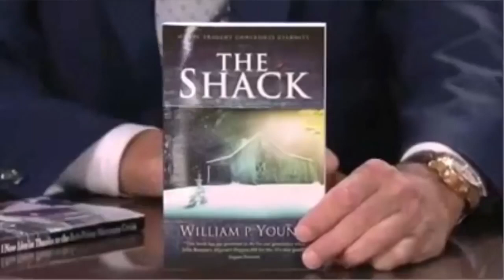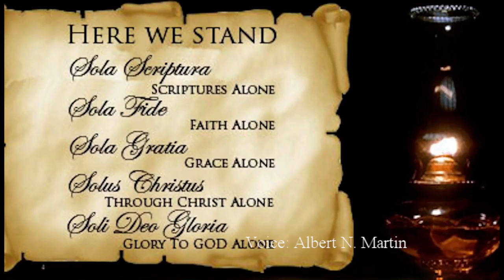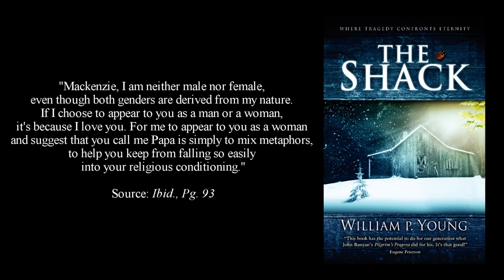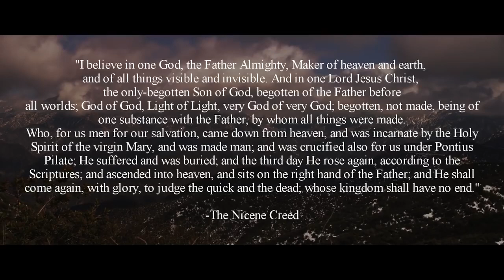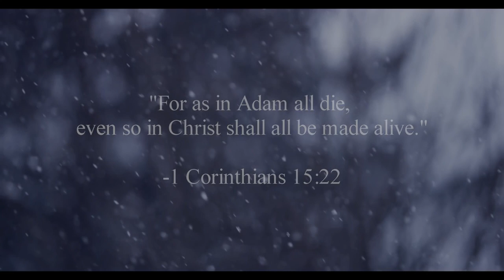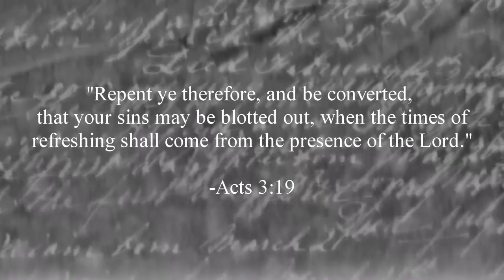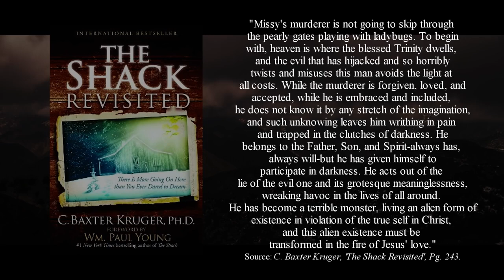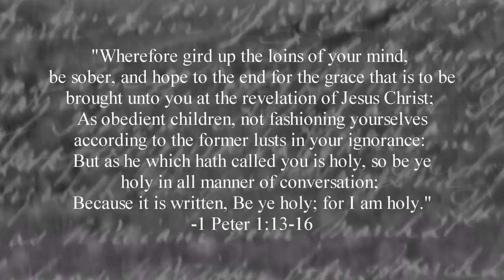The Shack Its Dangerous Theology and Error Full Documentary Film by Paul Flynn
The truth about the book and the movie: the shack
You should watch this before making a decision to watch or read "The Shack".

This documentary was done by Paul Flynn. He has done a great work in publishing this documentary.